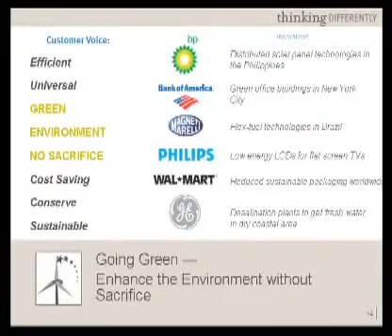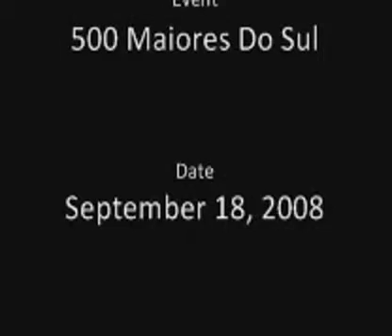10 Going Green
Dr. Hitendra Patel's speech on Innovation.
Event: 500 Maiores Do Sul
Location: Porto Alegre, Brazil
Date: September 18, 2008